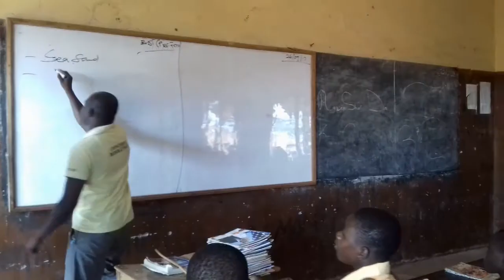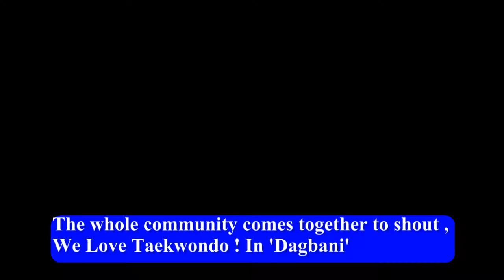2017 I Love Taekwondo : How Taekwondo Transformed My Life.